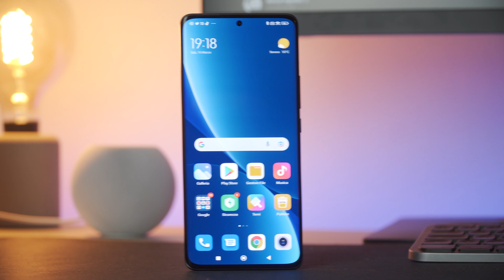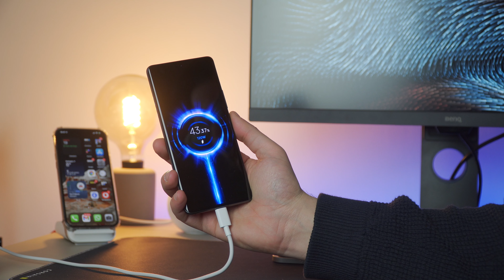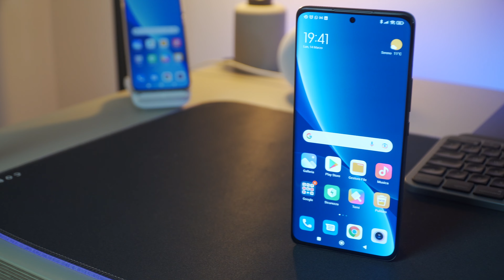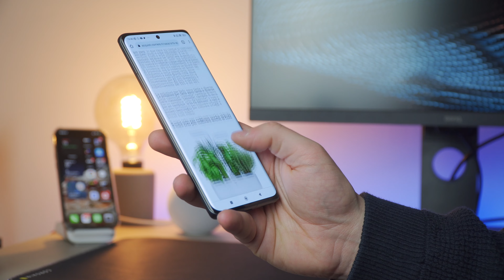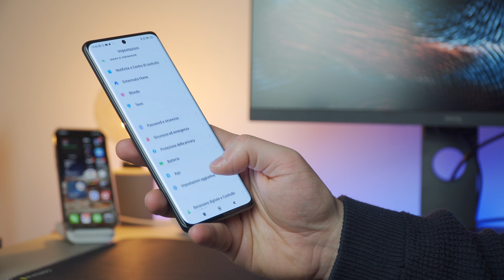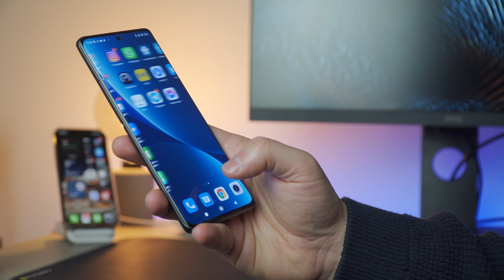Xiaomi 12 Pro recensione: a un passo dai giganti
Il test di Xiaomi 12 Pro, nuovo smartphone Android top di gamma dell'azienda cinese che arriva in Italia a partire da 1.099 euro.

Acquistalo al miglior prezzo del web

La mia attrezzatura:
◼Rode VideoMic Pro